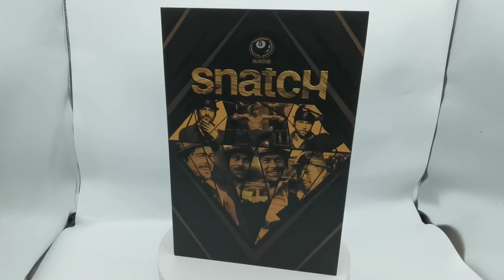BLACK 8 STUDIO BK001 1/6 Scale Snatch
You can still order one here